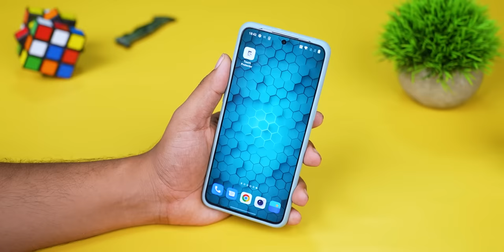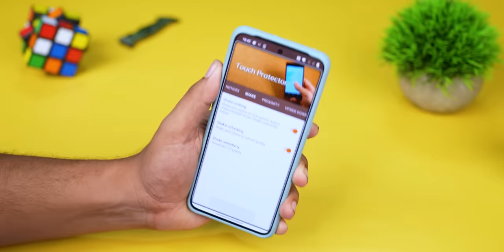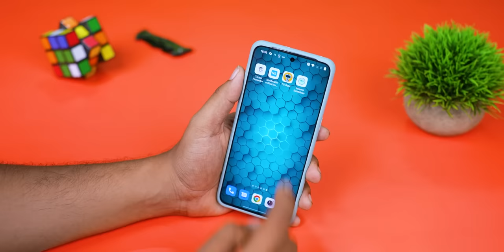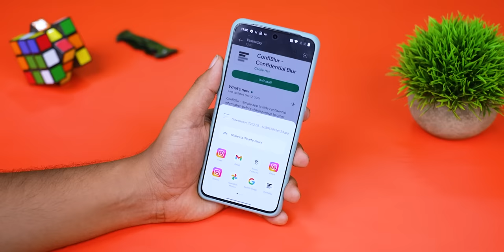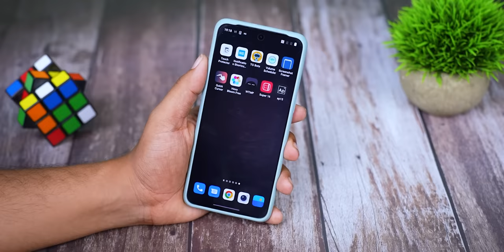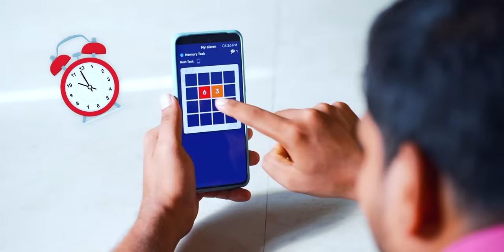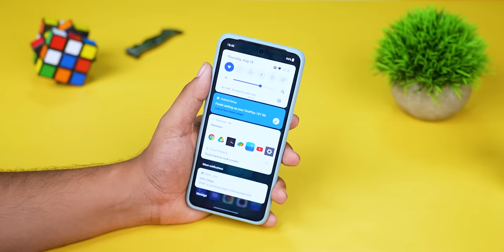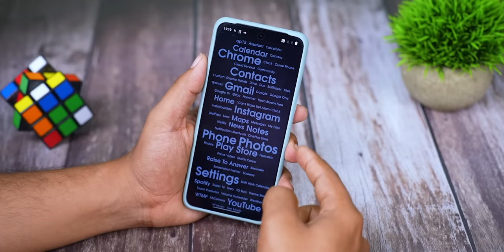1 Click - Smartphone to DSLR Camera *Top Apps ❗❗😲 | Tamil Tech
Top 10 Best Android APPS - இந்த apps இருந்த இனி உங்க போன் சூப்பர் போன் தான் Tamil Tech Apps

Best 5G 📱Phones to Buy in India 💰₹10,000 - 💰₹70,000 l 🤔Don't Buy without watching this Video❗❗